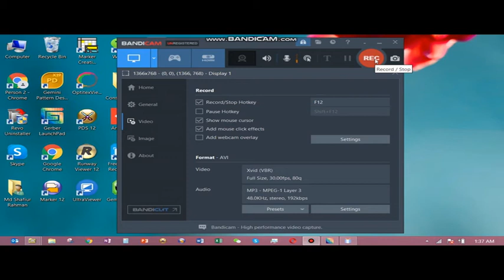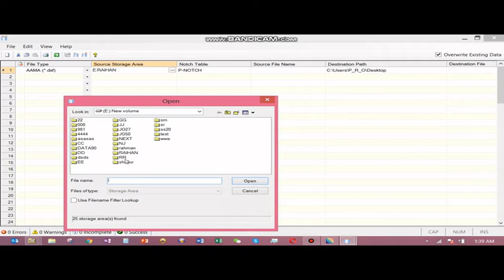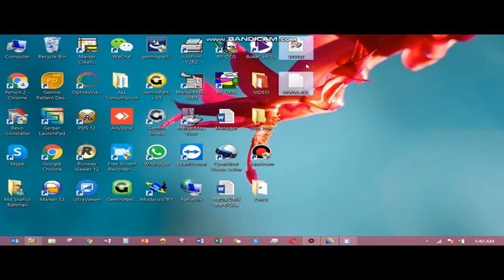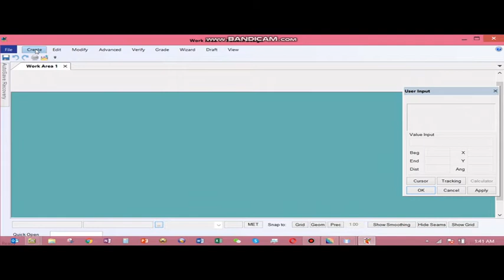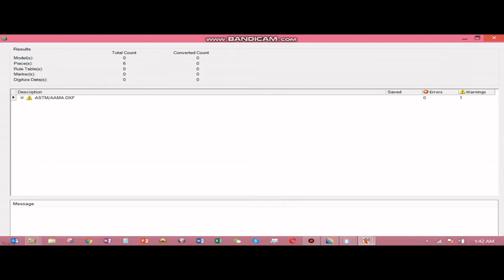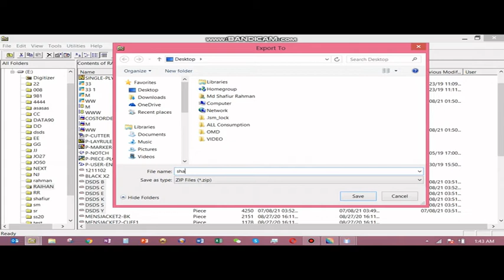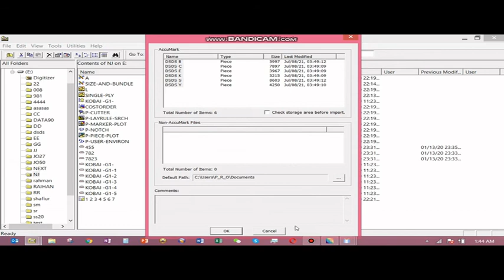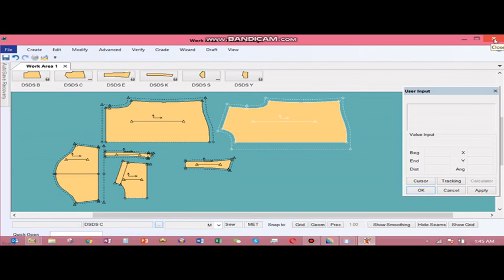import export GERBER SOFTWARE V 9 ZIp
import export GERBER SOFTWARE V 9  ZIP & DXF Pattern
CAD Optitex Pattern Tutorial Video part 3
CAD Optitex Pattern Tutorial Video part 2,
মাসে ৩০/৪০ হাজার টাকার বেতনে চাকরি করতে পারবেন ইনশাআল্লাহ আমি শফিউর কথা দিলাম আমার অন্তর দিয়া চিষ্টা করবো ইনশাআল্লাহ। আমি প্রতিটা CAD software য়ের VIDEO পাট বাই পাট tutorial দিব তবে আমার প্রতি টা ভিডিও আপনারা দেখবেন এজন্য আমার .channel টা (subscribe) সাবস্ক্রাইব করে রাখবেন আজকে আমি Garber software দিয়া শুরুকরতেছি এবার কম্পিউটার য়ে চলে যাই2